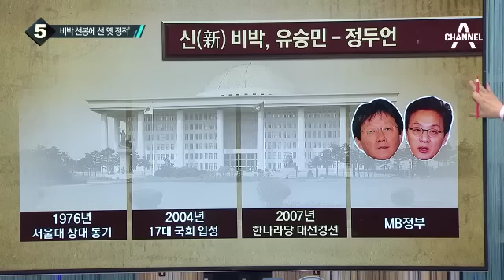유승민 “방사청장 보고, 대통령이 속은 것”_채널A_뉴스TOP10